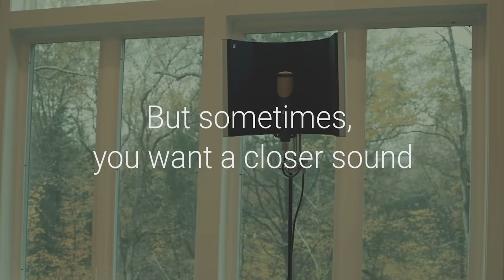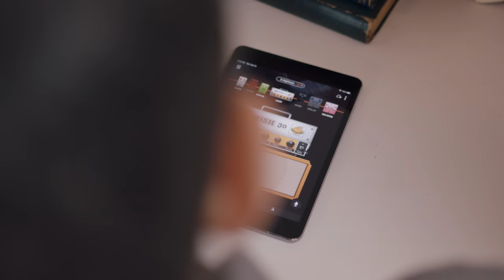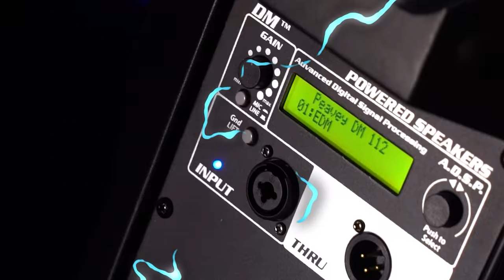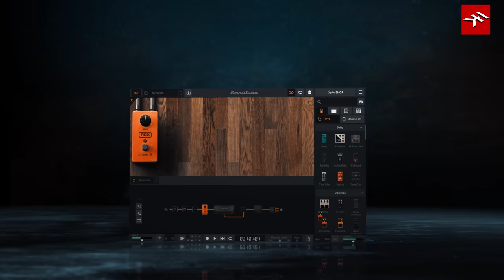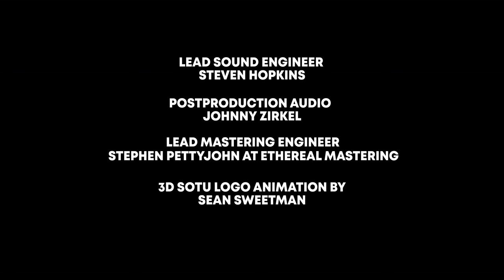SOTU Ep. 11 ft. Enter Shikari, Red Jumpsuit Apparatus, The Haunt, Crossing I's Dotting T's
Sounds of the Underground is the first music show focused on exposing up-and-coming artists alongside major artists in the alternative, punk, and hardcore scenes airing on CBS. This episode features Enter Shikari, Red Jumpsuit Apparatus, The Haunt, and Crossing I's Dotting T's.

In a band and want to be on the show? You can submit your music to Johnny via the @wildfiresprojekt instagram.

Special thanks to our generous sponsors and partners at sE Electronics, Mad Professor Amplification, Mackie, Peavey Electronics, Positive Grid, Sonor, Zildjian, Gator Cases, Pettyjohn Electronics, Ethereal Mastering, IK Multimedia, Waves, Tech 21, Screwed Circuitz, Kyro Audio, Vampr, PA Rehearsal Studios.

Sounds of the Underground was filmed at PA Rehearsal Studios in Reseda, California

A Penny and Dime Entertainment LLC Production